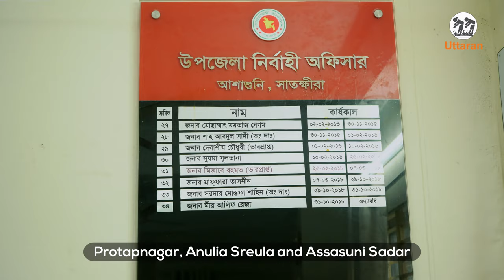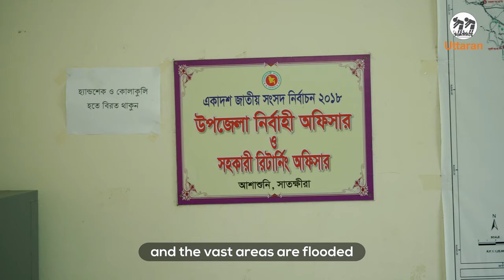Marooned in the Depth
Climate Change impacts everyone, everywhere and there is no way to deny that anymore. For the people of south west Bangladesh, the impacts of climate change are real. A high seas surface temperature throughout the 2020 resulted in cyclones followed by regular depression and tidal bores making hundreds of thousands of people across coastal Bangladesh lose their livelihood and forcing them to migrate away and becoming Climate Refugees. Roads are destroyed, embankments are broken and there is no sight of dry land in miles. Uttaran through this documentary tried to bring out the tough life of the climate victims of the south west coastal region of Bangladesh. This documentary is an appeal to global leaders, policy makers and all the people of the world that we should try to reduce our carbon footprint wherever we are and slow down this climate change. People of the south west deserve justice and require long term and sustainable solutions.